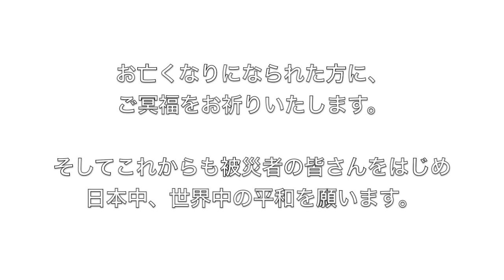あの日から10年。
あの日から10年。今の篠笛を吹く者として何ができるかと考えた時、自分の演奏で少しでもみんなの希望になれれば嬉しいなと思い、この動画を投稿しました。あの日を絶対に忘れてはいけないと思います。被災者の皆さん、心からご健康とこの先の幸せな未来が来ることを願います。絶対に来ます。